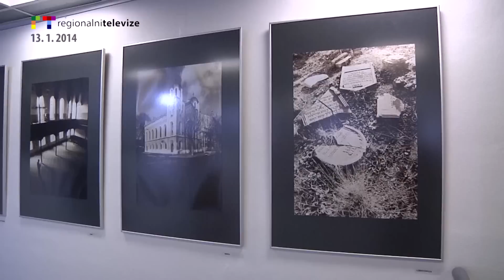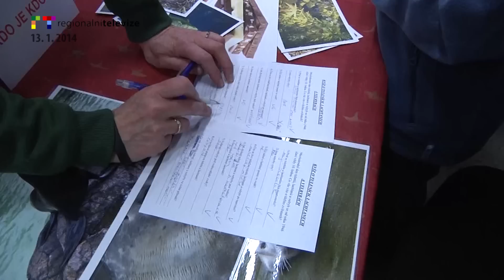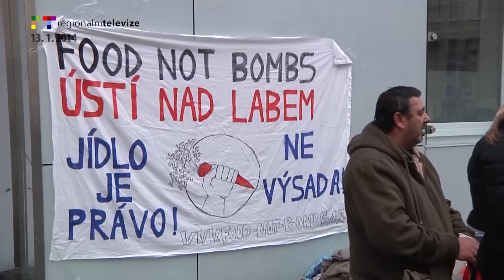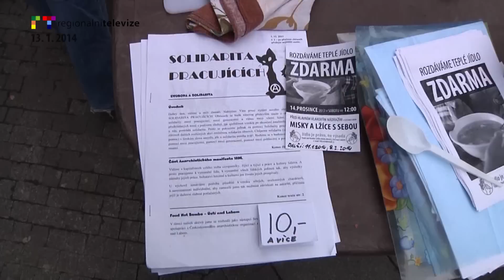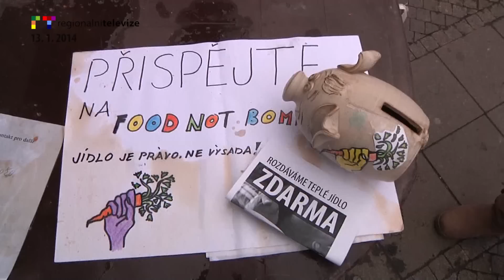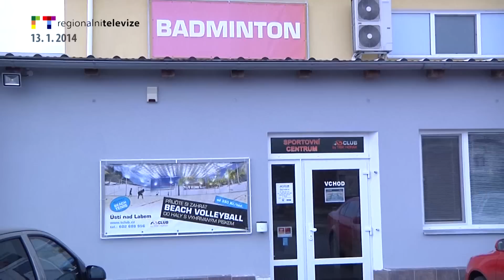RT Ústí Ústí nad Labem Blok reportáží 13.1.2014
Galerie informačního střediska Výstava Zmizelá židovská stopa
ZOO slavila Mezinárodní den tuleňů, lachtanů a velryb
Mladá scéna UL Popelka
Iniciativa Food not bombs
TCLUB Sportoviště v Krásném Březně
Magistrát vyzívá k podání žádostí o dotaci